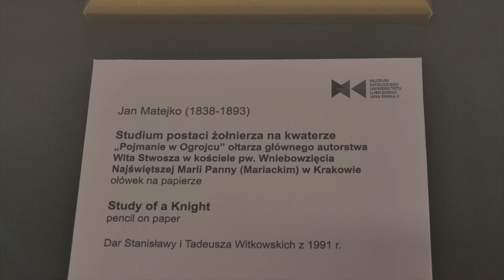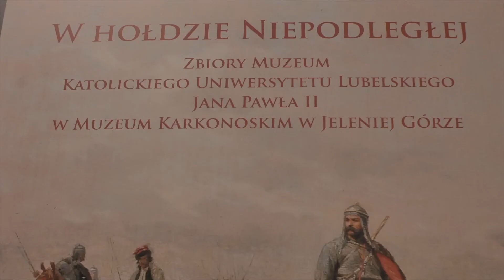Kurier Jeleniogórski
Zapraszamy na kurierjeleniogorski  Który w całości poświęcony będzie obchodom 100 rocznicy odzyskania przez Polskę niepodległości.